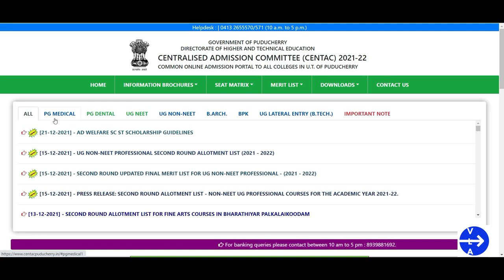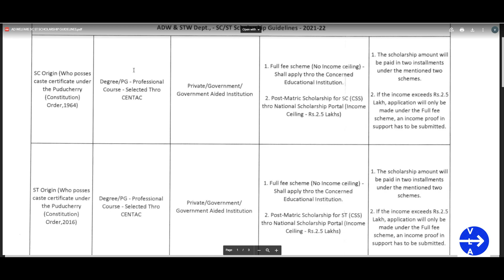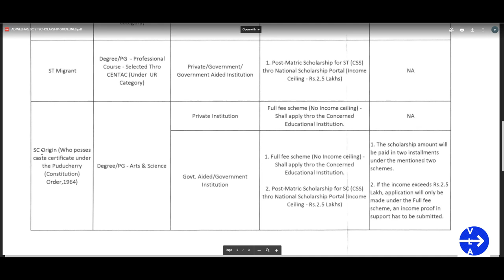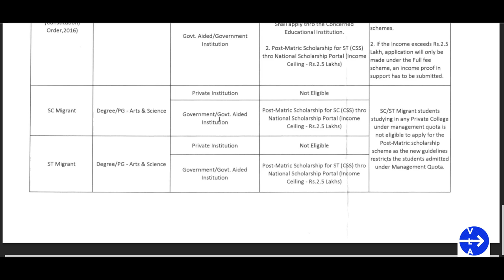CENTAC 2021 22 AD WELFARE SCHOLARSHIP UPDATE | CENTAC-2021 NEXT 3RD ROUND/MOP UP COUNSELLING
Regards,
VLA
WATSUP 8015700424